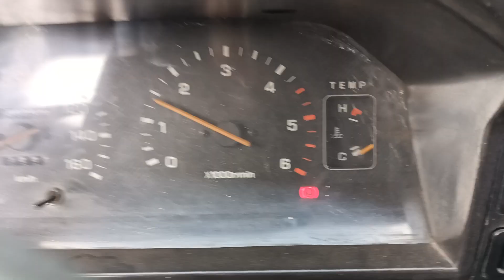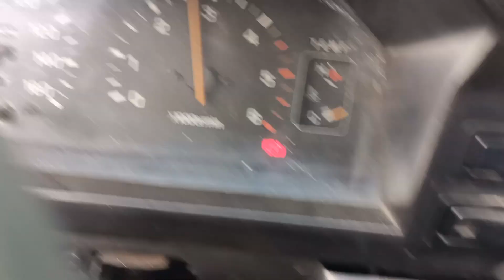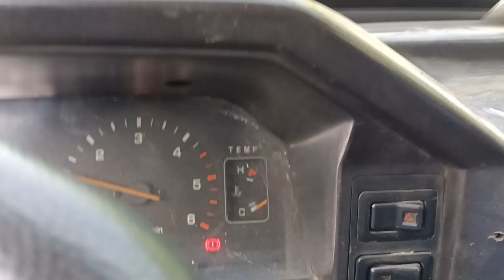CHIEF MECHANIC BUMILIB Narin Sa AMG AERO METAL GUARD 💪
Masaya Nanaman ang Mother NATURES natin‼️ Naka Pag bawas Nanaman TaYo ng Pullotion ng BANSANG PILIPINAS🇵🇭🇵🇭